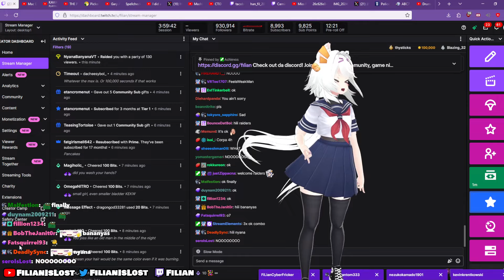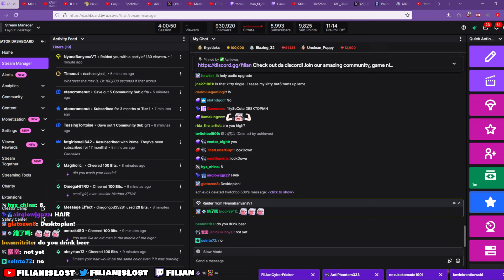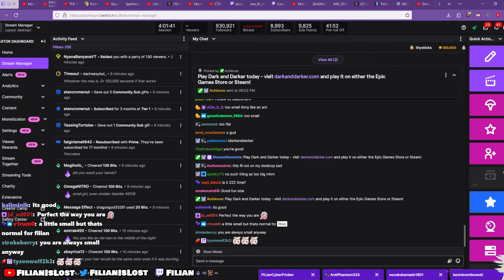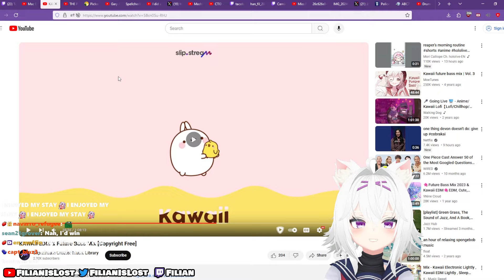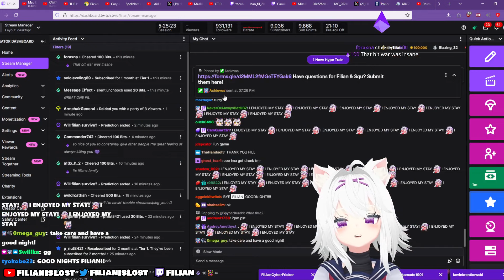Filian Plays: Dark and Darker PART 2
Filian Plays is a series where I upload VODs of filian playing games as part of the stream but not the whole stream. These usually consist of sponsored segments, though it's not always the case.

0:00 Intro & fricking around
2:42 Game in progress
1:16:27 Duel of rangers
1:20:28 Game in progress
1:25:10 Outro

I also post clips on TikTok and Instagram!